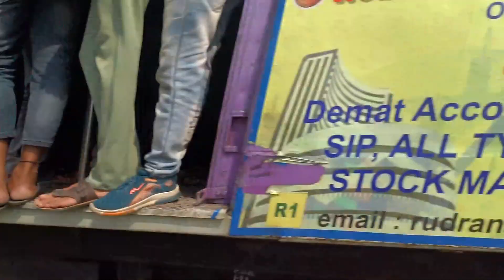Incredible parallel EMU local train racing!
Incredible parallel EMU local train racing! Ladies special EMU local train chasing Barddhaman Howrah EMU local train.